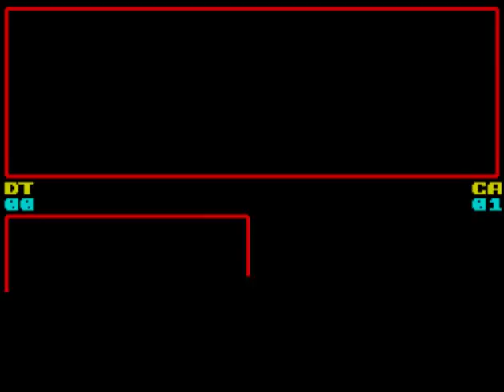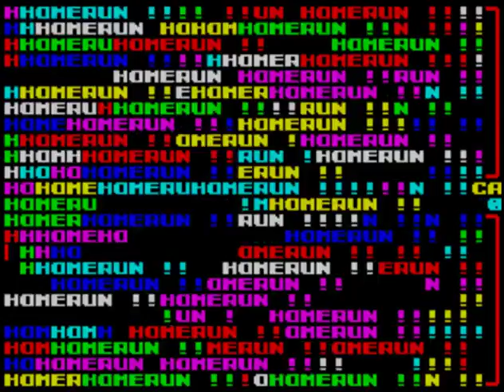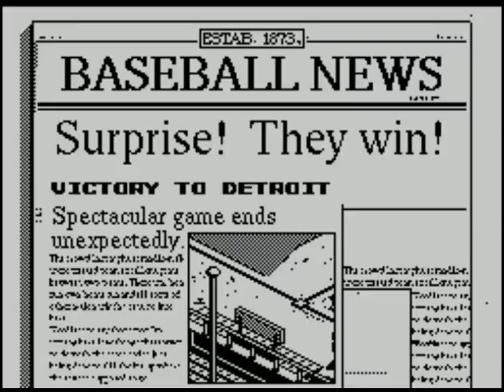R.B.I. 2 Baseball (video 383) (ZX Spectrum)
DETROIT V CALIFORNIA